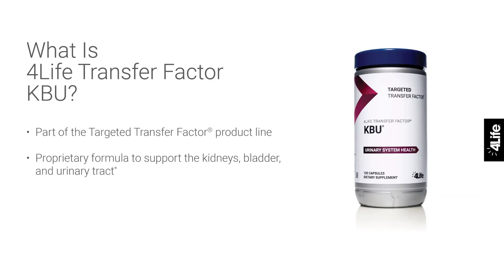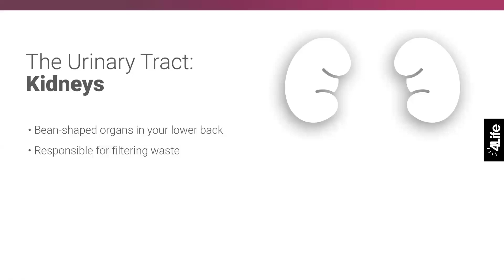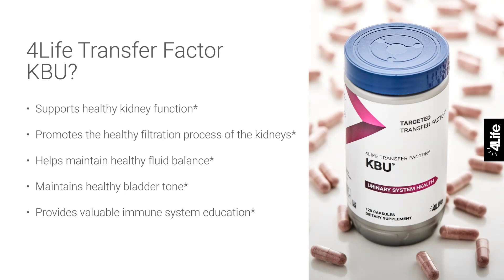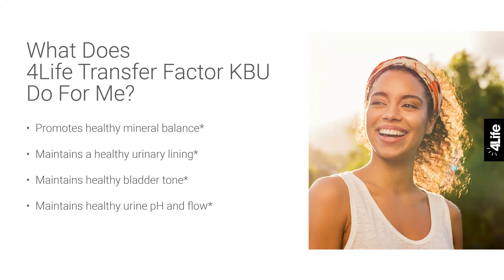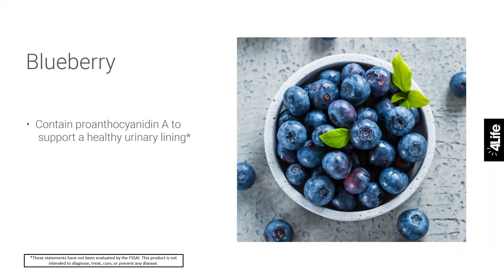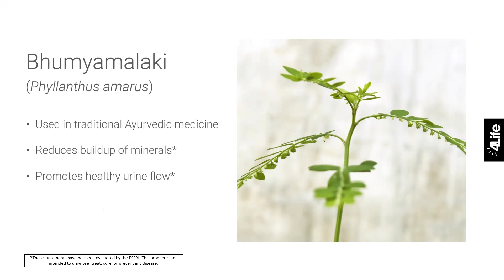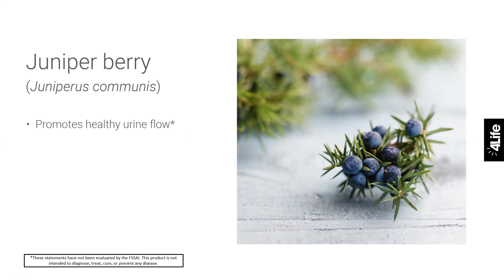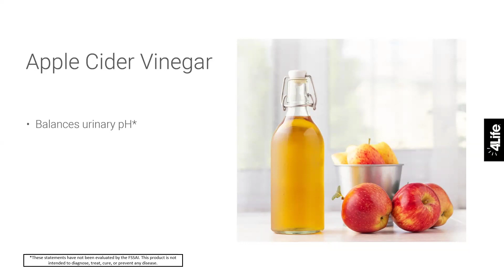TF KBU (Hindi)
Traditional urinary support from blueberries and cranberries is elevated by additional ingredients like dandelion leaf and juniper berry. Transfer Factor KBU promotes the healthy filtration process of the kidneys, helps maintain healthy fluid balance, and also includes 4Life Transfer Factor® to educate and enhance the immune system.*

 *These statements have not been evaluated by FSSAI. This product is not intended to diagnose, treat, cure or prevent disease.